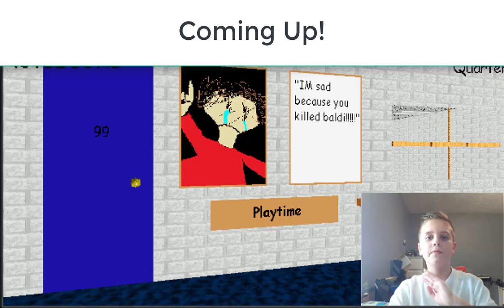I KILLED BALDI......oops